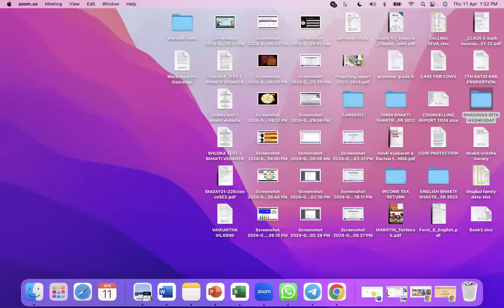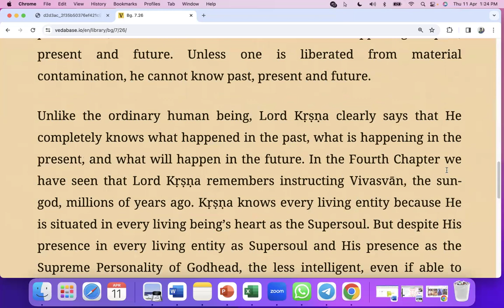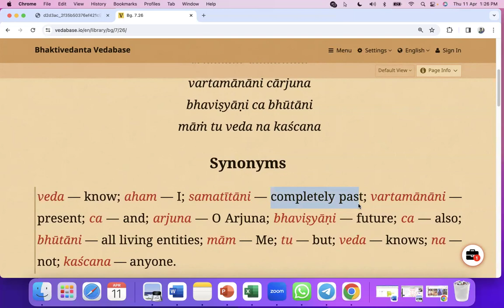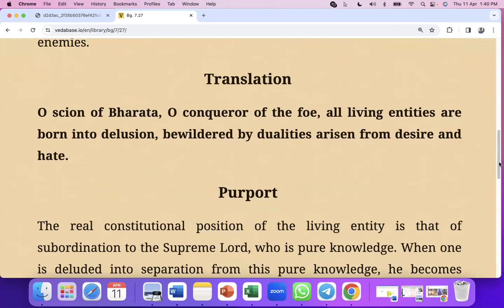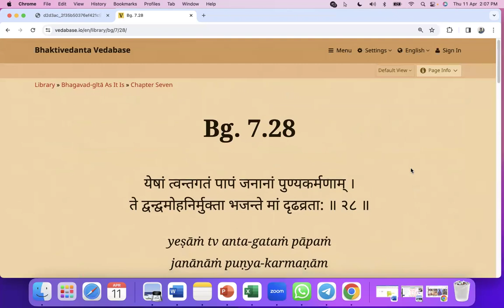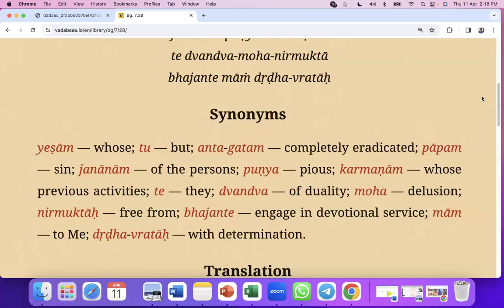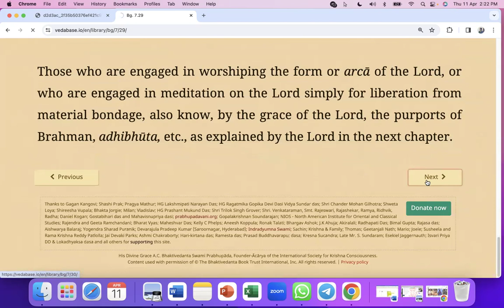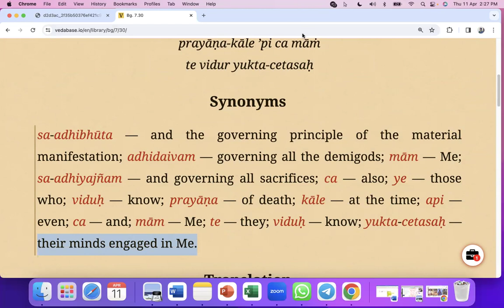BHAGAVAD GITA | CHAPTER -7 TEXT 26-30 | By Krishna Rupa Devi Dasi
BHAGAVAD GITA TIMELESS WISDOM .Lets learn Bhagavad gita which is a timeless wisdom .A brief verse by verse explanation of the entire Bhagavad Gita based on the commentaries of Srila Prabhupada .
To make best use of this series viewers are advised to refer BHAGAVAD GITA AS IT IS BOOK